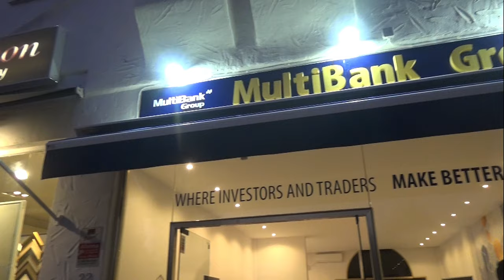Multibank Group Marbella- en Español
Multibank Group Marbella

Estamos en Urb. Marbella Real, Av. Bulevar Príncipe Alfonso de Hohenlohe,
Bloque 1, Oficina 22, 29602
Marbella, Málaga
Teléfono oficina Marbella: 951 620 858